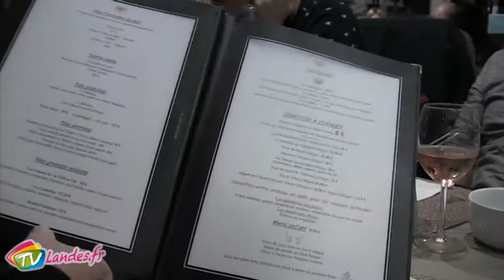Restaurant La Côte à l'Os à Saint Paul Lès Dax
Grand Dax / Saint Paul Lès Dax, 20 Novembre 2016